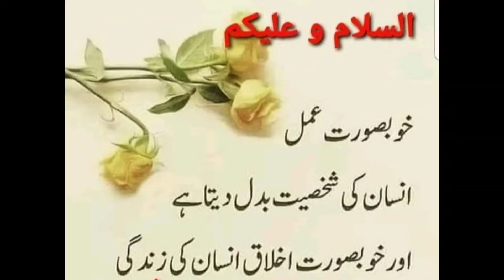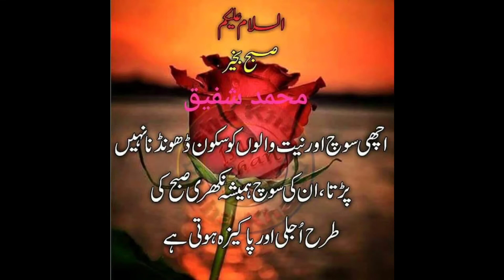Wazan Kam Karne Ka Tarika|Ramadan Me Wazan Kam Karne Ka Tarika|Weight Loss Journey| Mehwish Wasif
Assalam o alilkum
frnds mere is vlog me me ap k liye fat cutter drink laai hoon jo aap k liye in ramadan bohat faida karegi me har rozy k baad isy lazmi bana k peeti hoon aagy bhi me or bhi aisi different drinks aap logon se share karongi isy zaror try kijiye or mujhe feedback na dena bholein

About Search

Mehwish wasif
wazan kam karne ka tarika
Ramadan me wazan kam karne ka tarika
Mehwish Wasif Vlogs
wazan barhane ka tarika
wazan kam karne ka wazifa
wazan kam karne ka asan tarika
wazan kam karne ke liye diet plai
wazan kam karne ki exercise
wazan barhany ka tarika
wazan badhane ka tarika
wazan barhane ka asan tarika
drinking asmr
drinks for ramadan
drink recipe
drinking water asmr
drinks
drinks for iftar
drinking challenge
drinking water
weight loss
weight loss in ramadan
weight loss exercise
weight loss in ramadan diet plan
weight loSs transtormation
weight loss in 3 days
weight loss
weight loss
weight loss exercise
weight loSs transtormation